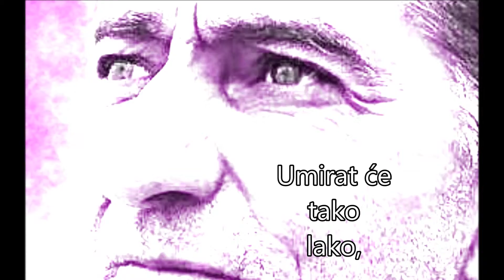PAKAO, PUKAO, PLAKAO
ČOVJEK DUŠA SJEĆANJE I KAMEN